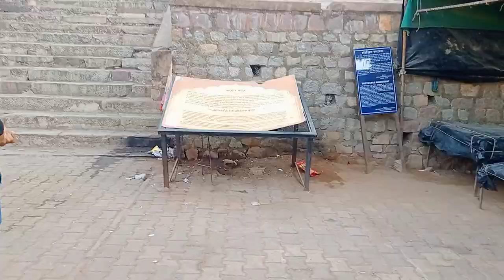Raja Ram mandir situated in Orchha MP State of Niwari District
Attractive view of Raja Ram mandir situated in Orchha MP State of Niwari District